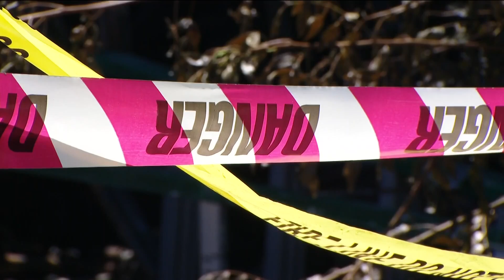Sheriff's Bomb Arson Squad investigating house fire that killed 3 people in El Cajon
Three people are dead, and one more is injured after a fire ripped through a home in El Cajon late Thursday night.